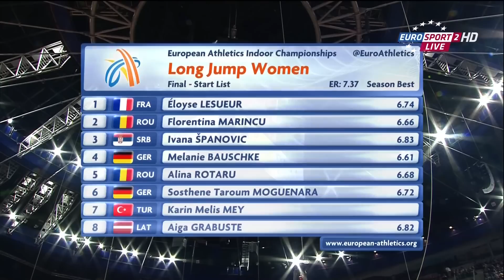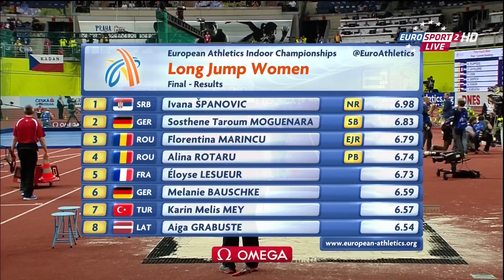European Athletics Indoor Championships - Prague 2015 - Long Jump Women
1. Ivana Španović - 6.98 NR
2. Sosthene Taroum Moguenara - 6.83
3. Florentina Marincu - 6.79 EJR